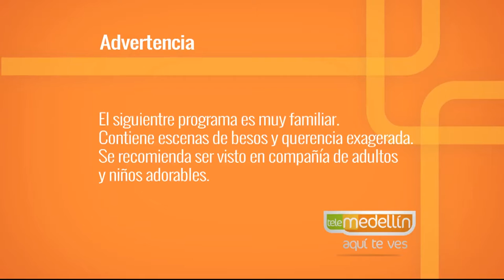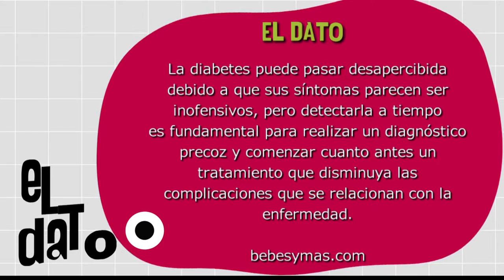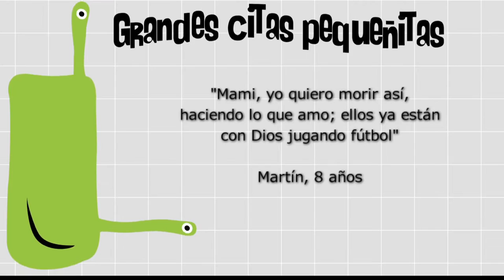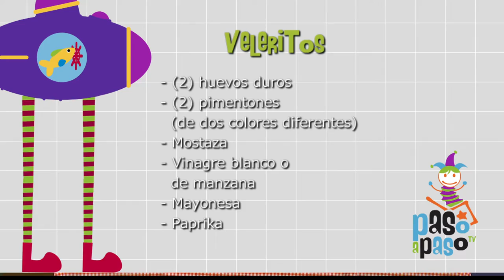Diabetes Infantil [Paso a Paso TV] Telemedellín